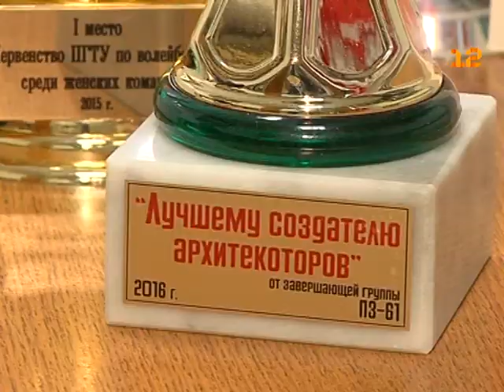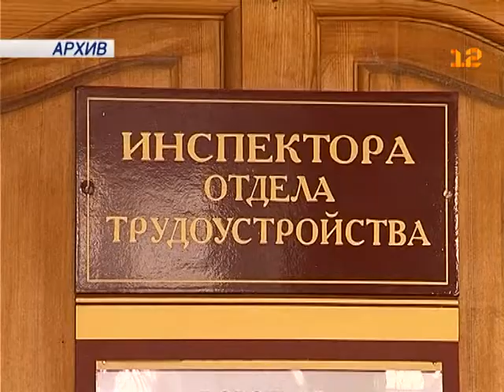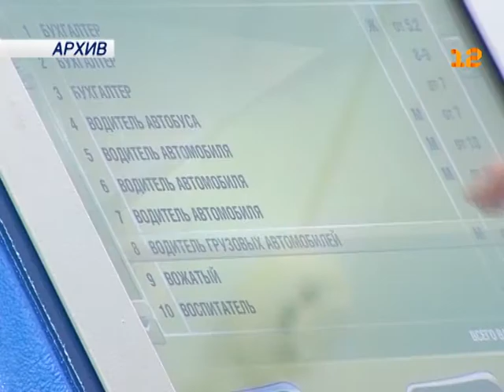Рынок труда в Марий Эл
Более 4,5 тысяч вакансий предлагают работодатели республики тем, кто сейчас ищет работу!

А таких в Марий Эл, по данным регионального Департамента труда и занятости населения, - около 4000 человек, то есть по сути для каждого - есть потенциальное рабочее место. На начало 2016-го года уровень регистрируемой безработицы в республике составил 1,1%, что ниже среднероссийского показателя.

О том, какие специалисты, сегодня нужны на предприятиях и организациях республики, в материале Лилии Зуевой.